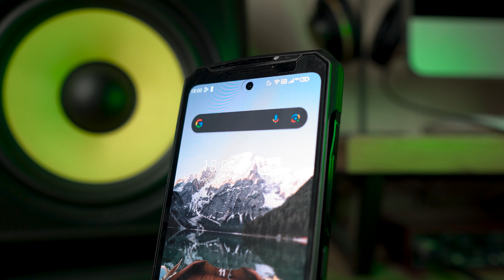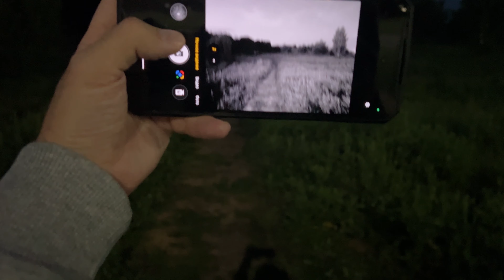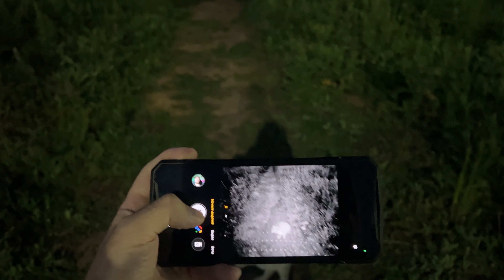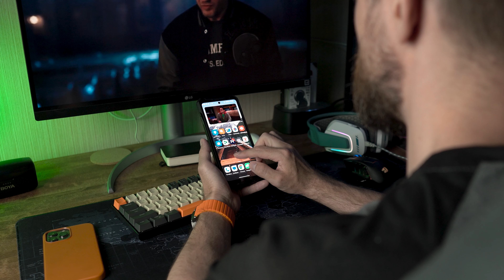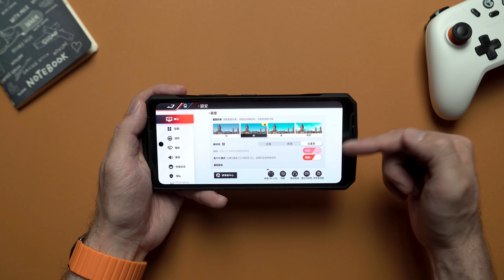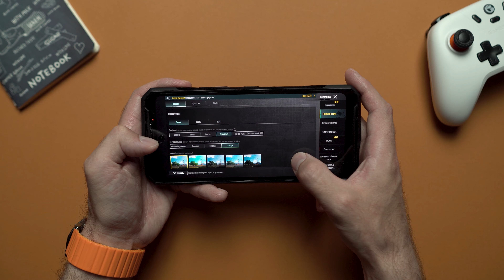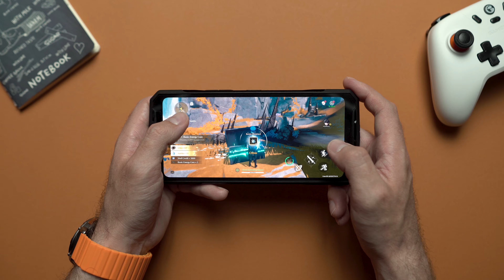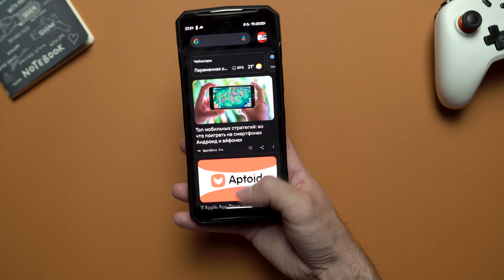Нежирный Защищенный смартфон в кевларе и с Morpho камерой - Обзор и Gametest DOOGEE DK10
Ссылка на Али
erid=2SDnjcn4qAJ